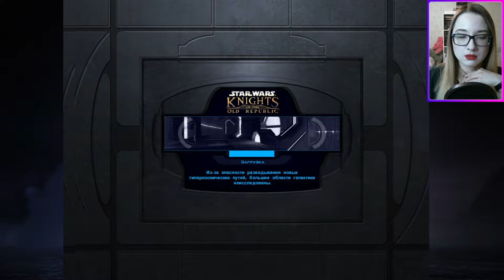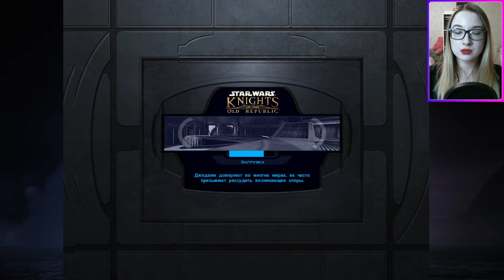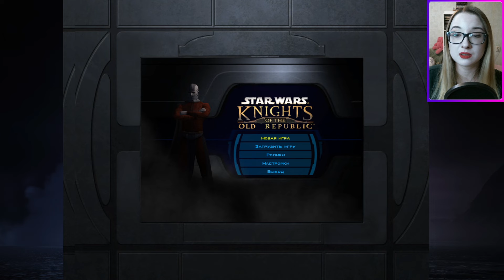МАЛАК ЗАСТАВИЛ СТРАДАТЬ №38 Star Wars: Knights of the Old Republic (KOTOR)